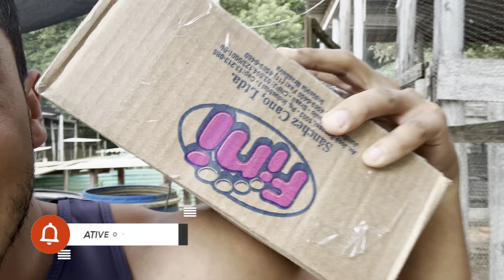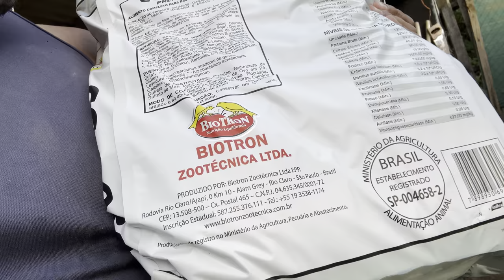Arrumando Bomba do Lago | Possível Novas Aves | Manejo de Ração | Atualização Faisão | Aves Recriar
Aôôh turma borra arrumar nossa bomba do lago e fazer um manedo das rações

Com a Peja você encontra tudo que precisa para sua criação com um preço que cabe em seu orçamento🥳🥳 👇🏻

Sigam os Parceiros Oficiais do Canal no Instagram 👇🏻👇🏻